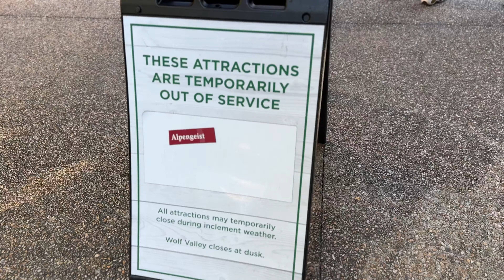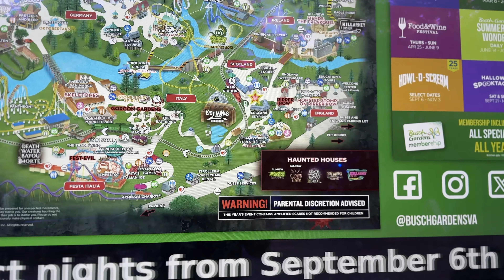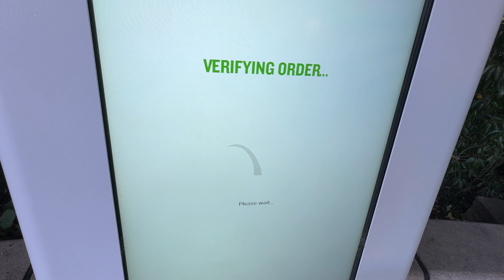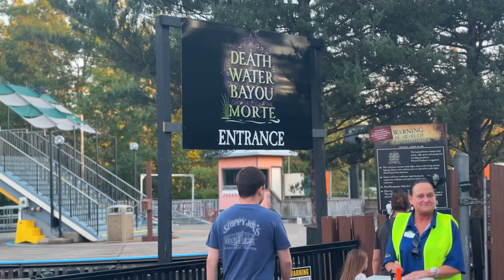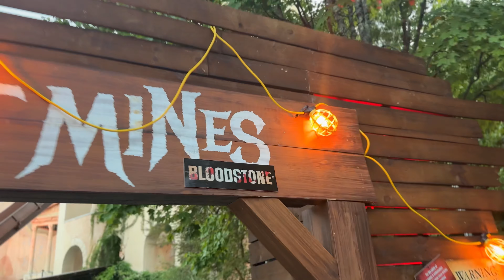Busch Gardens Howl O Scream walk through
I finally got to go back to Howl O Scream after 12 years of living on the West Coast. On this adventure Adam and I walked around the park to see what Howl o scream was like and rated the mazes. I hope you enjoy hanging with us.

0:00 Intro
0:45 In the park
3:12 The train looking at new coaster
5:44 Stalker Street
6:07 The Bash
5:53 Scary Tale Road
9:14 Das Festhaus show
10:00 Nostalgic Drachen fire moment
10:37 Haunt Maze 1
13:03 Review / rating
14:34 Gordan Gardens
15:03 Adam Arrives
16:15 Fest-Evil
17:04 Haunt Maze 2 Death Water Bayou Morte
22:31 Review / rating
24:17 The bubbles
28:09 Haunt Maze 3 The Lost Mines
31:07 Review / rating
32:48 Haunt Maze 4 Killarney
35:24 Review / Rating
36:53 Night Time
37:25 Food Review Poutine
39:20 No lines
41:12 Comparing Theme park Halloween events
41:55 Haunt Maze 5 Clowns
42:12 Overall Review